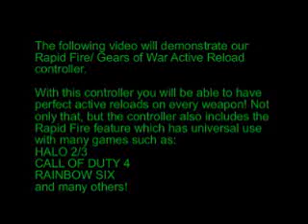MODDED Xbox 360 Controller Gears of War Active RELOAD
Join the Evil Controllers community!

About Evil Controllers:
Evil Controllers is a controller modification company based out of Tempe, Arizona. Evil Controllers is one of the first companies to offer professional Rapid Fire and Fast Reload controller mods. Our controller mods are created to support the most popular franchises in the industry, covering a variety of genres. Evil Controllers is also popular for their cooperation with the AbleGamers foundation. We create custom controllers for disabled gamers with button modification and relocation customization. Evil Controllers works hard to ensure that every gamer can have fun doing what they love, playing games.

Evil Controller Products:

Xbox 360:
Auto Burst, Jitter Mod, Rapid Fire, Master Mod, Update-able Classic, Stealth Adjustable Fast Reload, Fast Reload, Active Reload, Rapid B, Button Relocation, Evil D-Pad, Evil Sticks, Nomad, Lefty, Righty, Evil Imaging, controller skins, remappable buttons,

PS3:
Rapid Fire, Adjustable Fast Reload

Evil Imaging:
Snow Camo, Woodland Camo, Pink Camo, Digital Camo, Red Skullz, Evil Skullz, Carbon Fiber, Woodgrain.

Compatible Games:
Call of Duty 4: Modern Warfare, Call of Duty: World at War, Call of Duty: Modern Warfare 2, Call of Duty: Black Ops, Medal of Honor, Gears of War, Gears of War 2, Grand Theft Auto IV, Tiger Woods 10, Left 4 Dead, Left 4 Dead 2, Battlefield Bad Company 2, Halo 3, Halo 3: ODST, Halo: Reach, Rainbow Six: Vegas 2, Halo 4, Modern Warfare 3, Gears of War 3